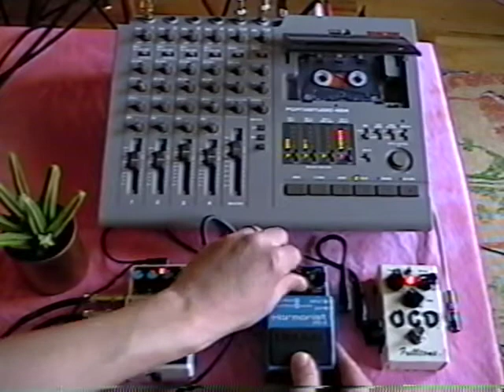made in the shade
(Not just) another cassette tape loop.  4 parts Juno 6 with some OCD overdrive, DD-7 delay and Boss Harmonist.